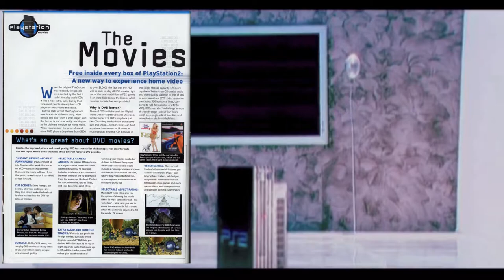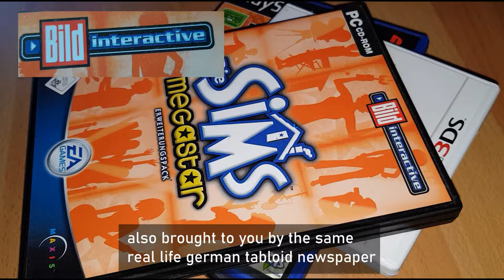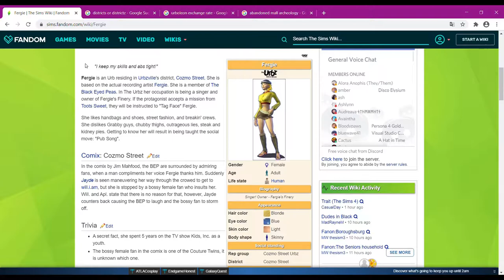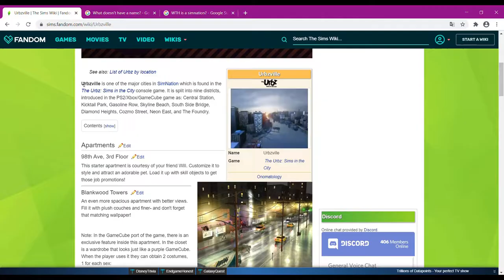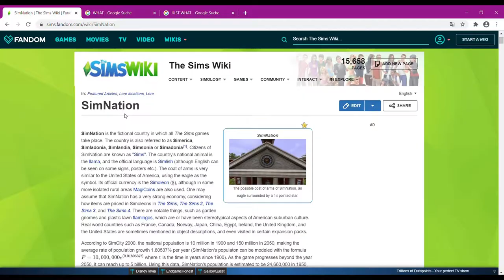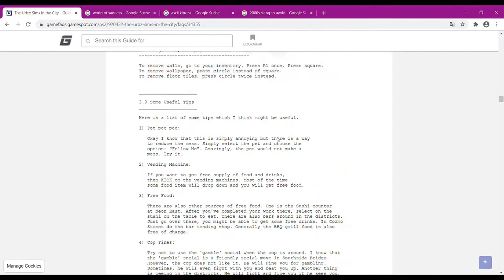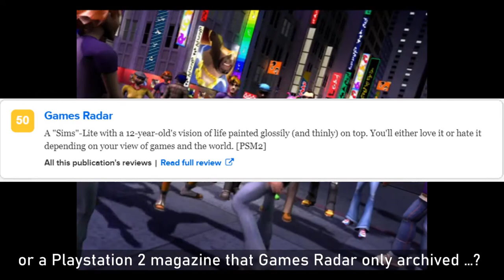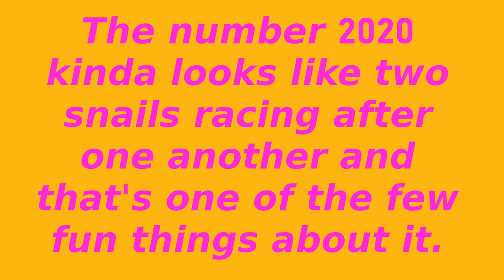About One Forgotten Sims Game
In this video I take (a maybe too in depth) look at the PS2 version of one game in the big pile of mostly forgotten Sims spin-offs:
The Urbz – Sims in the City … featuring the Black Eyed Peas of all people.
This review/ retrospective/ (?) also dips its toes into the weird world of Sims console ports, Sims star cameos and product placements, (my own) 2000s nostalgia, 2000s and 90s virtual idols, PS2 hype, Urbz nitpicks of all kinds, the Urbz handheld game, millennium pop music, digital fashion disasters, a digital Fergie juggling burning torches and NOTHING ELSE, because it isn't *cough* burning *cough* here.

If anybody watches this:
I am sorry for the occasional audio issues and microphone pops.
I thought I had figured this out but I am still new to this youtube thing.
Microphones and I have an intense and ever-changing rivalry.

IMPORTANT CORRECTION (!1!1!!):
My in terms of directions easily confused brain mixed up the L and R button in the one illustration with a DS Lite. DS Lites don't look like that and I don't want you or Nintendo to get disappointed.

The Sims Wikia on The Urbz (which does not list its sources and I sadly don't have an old collection of video game magazines (due to me being five at the time of the game's release) with extra infos f. e. on the cancelled sequel and ports):

GameFAQ walkthroughs shown in the video:
Final Fantasy X:
a different Final Fantasy X one with a map for the pedestal puzzle:

(Due to (as far as I know) there not being any official release of the Urbz OST, some names of the tracks may vary)
Music in order of appearance:

Sim The Builder – Sims 2 Nightlife OST
The Stand Up Segment Music of a certain 90s sitcom (I am sorry for that one person who really wanted to look something up about said sitcom and landed here... YOUTUBE IS WEIRD)
Groceries – Sims 1 OST
Main Menu Theme – Sims Bustin' Out OST
Me all Mine – Sims 3 World Adventures OST
Glowstick Juice – Urbz OST
Building Selection [Track 5] – Sims Superstar OST
It's So Wonderful – The World Ends With You OST
Wise Guy -  Urbz OST
Rebel – Urbz OST
Buy Mode 1 – Sims OST
Chill Jazz Waves – Urbz OST
Shiko – Urbz OST
Stop and Sim – Sims 2 Nightlife OST
Requiem for Soprano – 2001 A Space Odyssey OST
Neighborhood 1 – Sims OST
Complexity – Urbz OST
Snatch – Urbz OST
Build Mode: Makeover – Sims 2 Nightlife OST
Chill Factory – Sims 2 DS OST
Studio Town Build Mode [Track 3] – Sims Superstar OST
3DS System Settings Music
And before I forget it AGAIN:
Area 2 -  Das Geheimnis der Happy Hippo GBC OST (I don't encourage the consumption of really unhealthy junk food, but the soundtrack of this licensed game is surprisingly good):

Here is a PDF with all the other sources for the things (pictures, websites, trailers, old german 2000s commercials, etc.) used in this video:

Comma rules are weird.
The world was always scary.
2000s Thai music videos shouldn't be as addictively good as they are. (edit for phrasing and accuray)